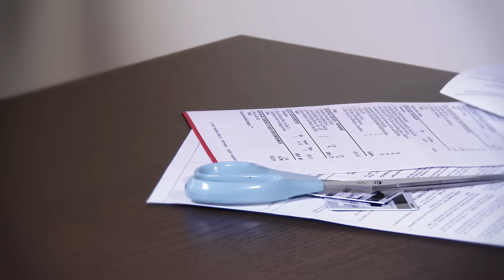The Tragic History of Korn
Korn pioneered the nu metal wave of the late nineties and early two thousands, though their innovation was almost overshadowed by their self destructive ways. This is the tragic history of Korn, and their subsequent road to redemption.